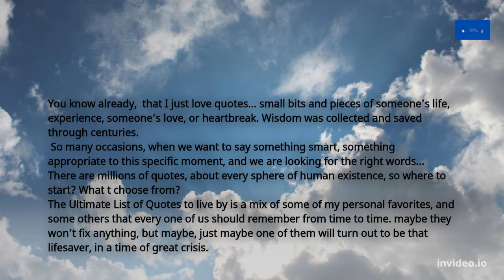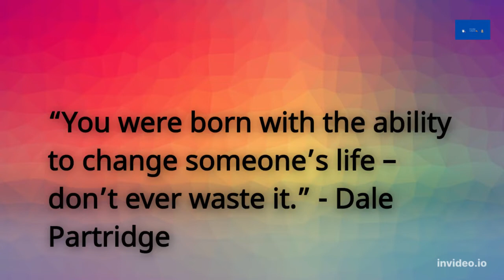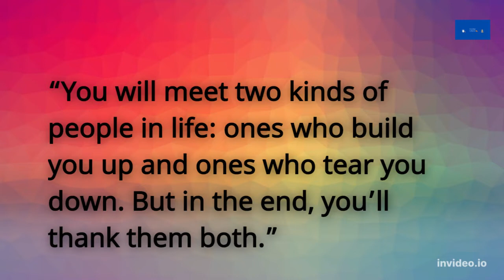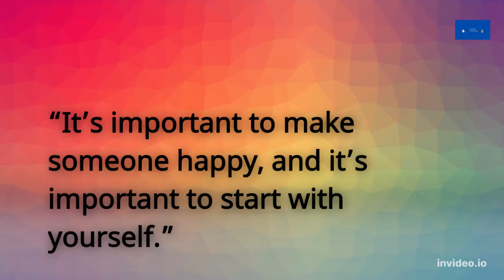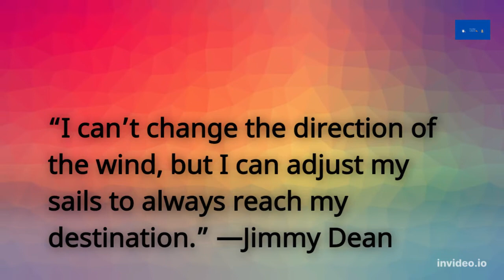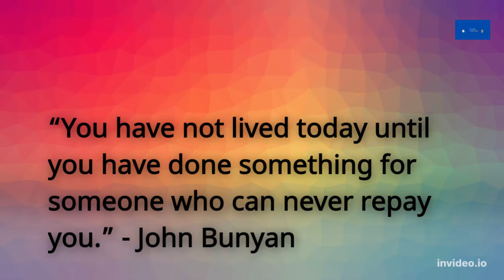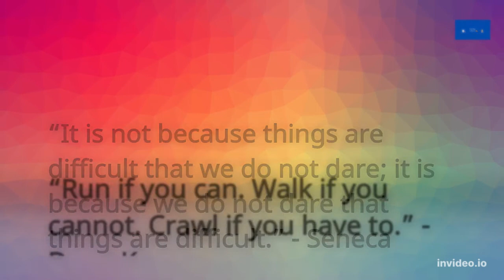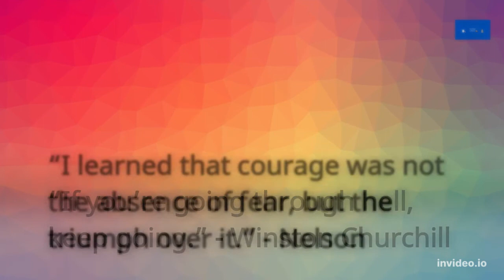Quotes to Live By - inspirational quotes - motivational quotes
quotes… small bits and pieces of someone’s life, experience, someone’s love, or heartbreak. Wisdom was collected and saved through centuries. So many occasions, when we want to say something smart, something appropriate to this specific moment, and we are looking for the right words…
There are millions of quotes, about every sphere of human existence, so where to start? What t choose from?